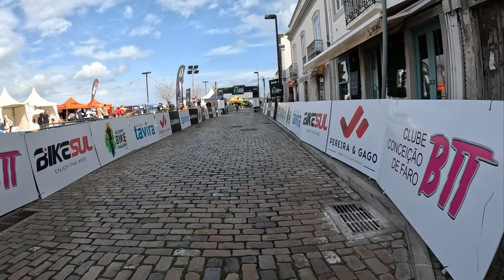Algarve Bike Challenge 2024 (final das etapas 2 e 3)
1, 2 e 3 de Março de 2024, Tavira